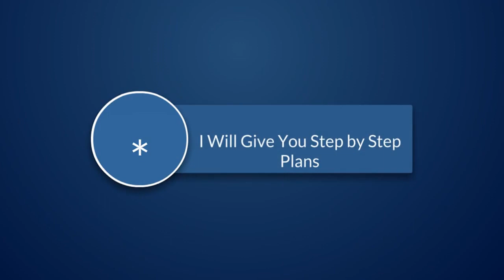Pre Built Chicken Coops Coop Techniques Exposed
People make hen houses for feeding purposes of their total hen to have meat and eggs from them. Pallet wood is a good ailing wood in all pallet furniture or wood carrying aspects of life, it is possible to make it utilized in so may plans and trends for home exterior or interior. In this demostration we're going to give you a fully complete residence in your chickens. We have constructed it from clever reclaiming and restoration of pallet wood to search out some awesome thing and appreciated for hens. We have made this DIY pallet chicken coop from primitive and old aged pallets should have the tanks lying idly in our home so we have purchased them from some respectable dealers in our village in very affordable and cheap cost that was nothing before this grand and serene hen house. We have given it smashing categorized architect to our hen building that gives a different feeding area, nesting place and egg-lying area. We have executed it with various entries and access points by giving door from pallet wood, the wondrous wood.

PRE BUILT CHICKEN COOPS :
00:00:05  Pre Built Chicken Coops
00:00:10  Chicken Sheds for Sale
00:00:15  Commercial Chicken Houses
00:00:20  Pictures of Chicken Coops
00:00:25  Chicken Hutches for Sale